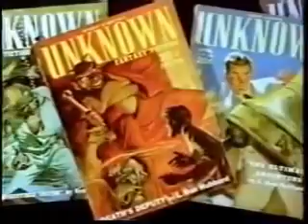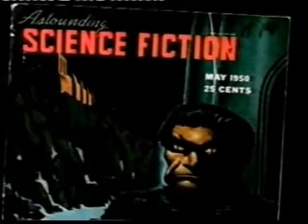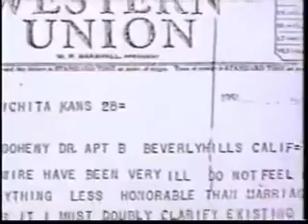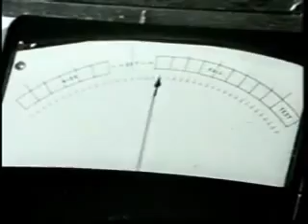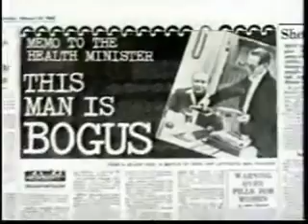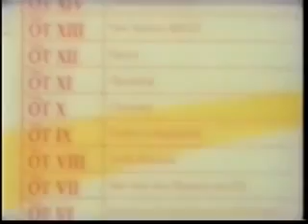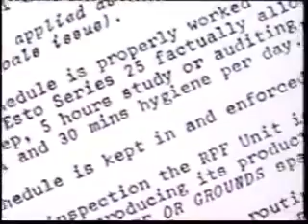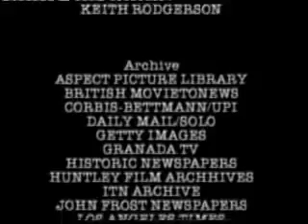Scientology Secret Lives L Ron Hubbard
This video is uploaded with the intent of educating the public regarding Scientology and its belief structure. I have also uploaded it to help preserve the tech for future generations.  All credit for the video goes to its original creator.  I did not, in any way, CREATE this video...I downloaded it and then Re-uploaded it.  Please see the "About" tab on my channel for more information.